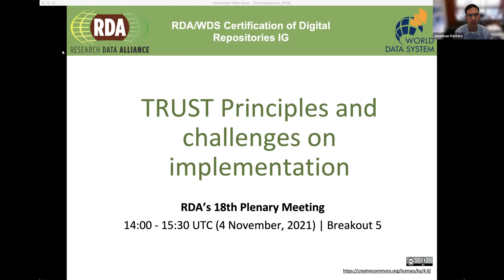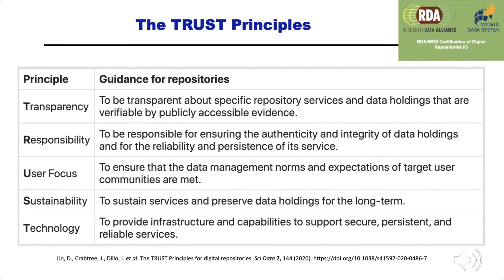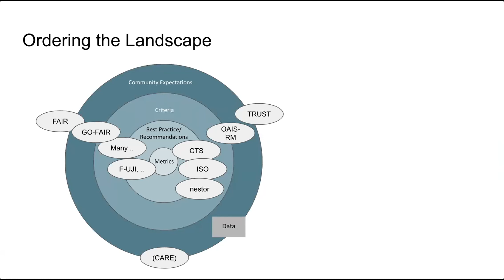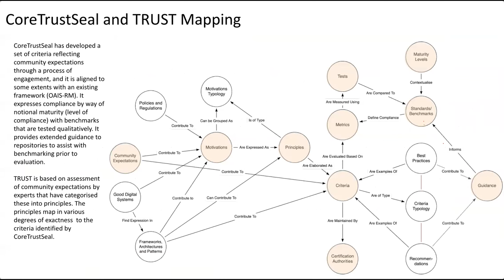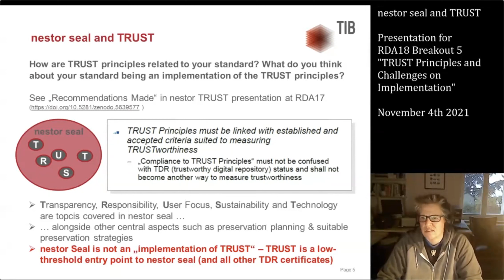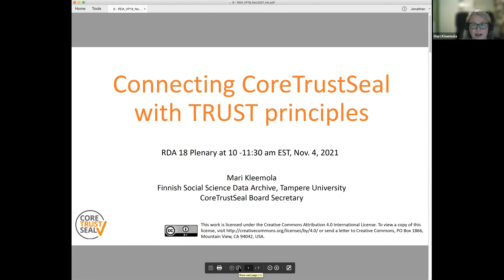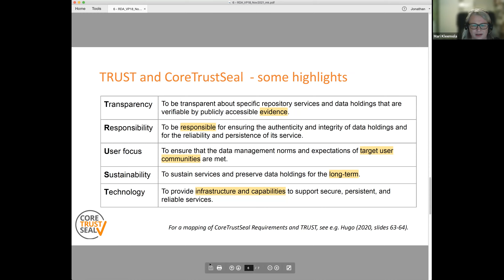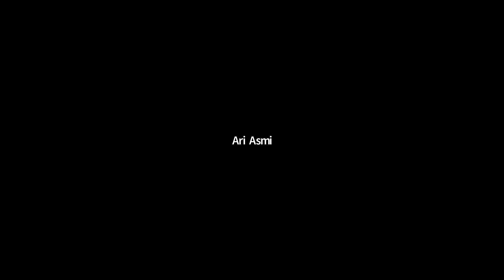BO5 - IG RDA:WDS Certification of Digital Repositories: TRUST Principles and challenges...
IG  RDA/WDS Certification of Digital Repositories: TRUST Principles and challenges on implementation